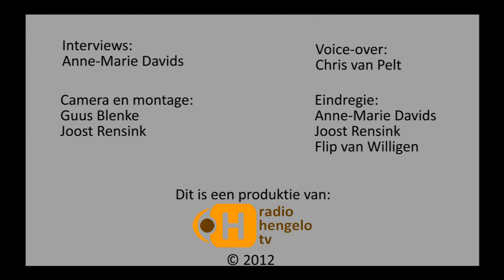Maak het groen